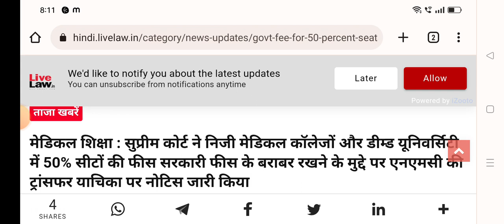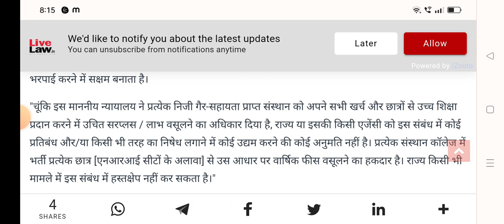NMC BILL 2023 में होगा लागू | NMC bill pass | 50% peivate सीटों की फीस सरकारी फीस के बराबर | neet ug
500 से कम MARKS पर कौन सी काउंसलिंग में भाग लें
400 से 500 मार्क्स के बीच कितना रैंक आएगा, कौन सा कॉलेज मिलेगा || neet marks vs rank | neet UG 2022
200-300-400 मार्क्स हैं तो कौन सा कॉलेज मिलेगा || कम मार्क्स में आप क्या करें?